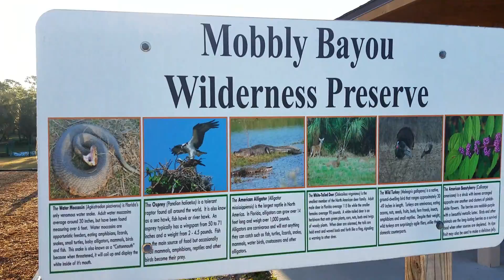Truman ...Mobley Bayou Wilderness Preserve am walk Monday